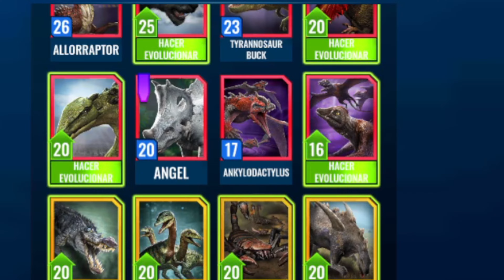COMPLETO el 🌴EVENTO ISLA🌴 SOLO con un DINOSAURIO!! | Jurassic World Alive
🥇MEMBRESIA!

Quieres billetes? buscas alianza? o necesitas guías de JWA Raids o de Bosteos? 🔉Canal Discord , Únete a la Comunidad más Bestia!: 💣

Ayuda a mejorar el canal